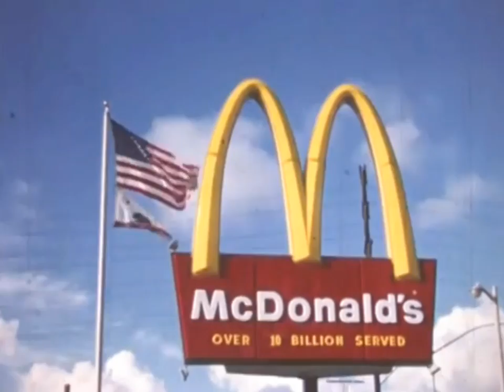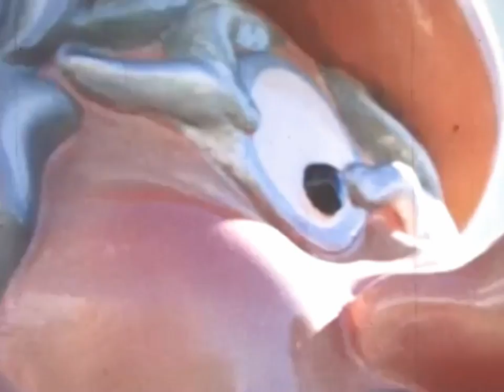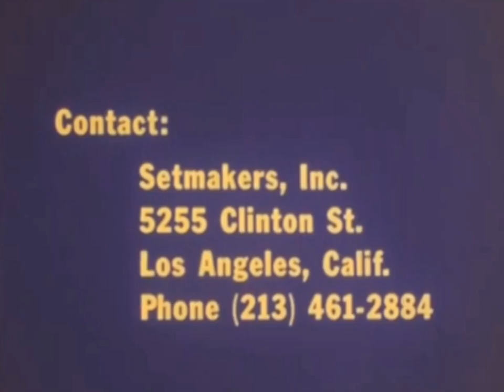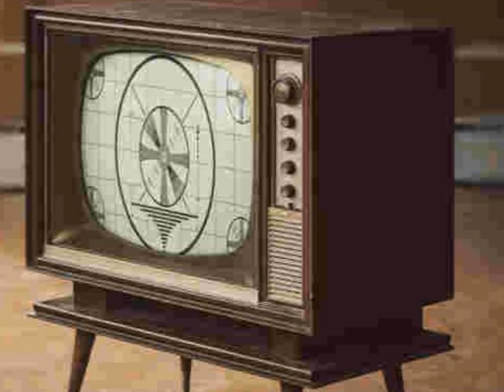McDonaldland 1970s Playland Film & Commercials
1972 Industrial film for Setmakers Inc., makers of McDonald Playland equipment.  We've also included a few rare McDonaldland ads from the 70s.  You're going to love this one!
Remember these favorites.
Captain Crook Spiral Slide, Mayor McCheese Roundabout, Hamburger Patch, Hamburglar Swing, Apple Pie Tree, Big Mac Climber or the Filet o’ Fish Fountain’?

"Our history in brief
A standing set on a Hollywood sound stage, designed for McDonald's television commercials by Don Ament, a decade ago, was the beginning of Setmakers, Inc.

 We've come a long way since the first McDonaldland Playland in 1971, at Chula Vista, California, featuring "Ronald McDonald and his friends." Designed into children's playground equipment, these characters consisted of slides, swings, teeter-totters, ships and trains, all in an enclosed fantasyland of McDonald's very own!

In the years that followed, with Setmakers becoming a subsidiary of Miracle, the largest institutional playground equipment manufacturer in the United States, we have produced more than three thousand McDonaldland Playlands, Indoor Party Rooms, and Adult Interiors combined. McDonaldland Playlands alone are now being shipped on the average of five to eight per week... "

McDonaldland History
Ronald McDonald was originally portrayed by Willard Scott, a former Bozo the Clown actor. In 1963, he and franchisee Oscar Goldstein created the initial aspects of the character. The initial idea to expand the McDonaldland universe was outsourced to Needham, Harper & Steers in 1970–71 at the request of McDonald's for its restaurants. The first commercial aired in January 1971. The early commercials were built on an upbeat, bubblegum-style tune and feature a narrator; many have plots that involve various villains, like the Hamburglar, Evil Grimace, and Captain Crook trying to steal a corresponding food item but are constantly foiled by Ronald.

In 1973, Sid and Marty Krofft sued McDonald's by claiming that the entire McDonaldland premise plagiarized their television show. In Sid & Marty Krofft Television Productions Inc. v. McDonald's Corp., the Kroffts also claimed that the character Mayor McCheese was an infringement on their copyrighted character "H.R. Pufnstuf" (a mayor himself). At trial, a jury found in favor of the Kroffts and McDonald's was ordered to pay $50,000. The case was appealed by both parties to the United States Court of Appeals for the Ninth Circuit. The appeals court in a 1977 decision, reassessed damages in favor of the Kroffts to more than $1,000,000. As a result, McDonald's was ordered to stop producing some of the characters, or they must be modified to become legally distinct, and to stop airing commercials featuring those characters until then.

In the 1980s and 1990s, the McDonaldland commercials remained a popular marketing device. The characters that remained following the lawsuit were Ronald McDonald, Grimace, Hamburglar and the French Fry Gobblins (renamed the Fry Guys and later the Fry Kids with the addition of the Fry Girls) while Mayor McCheese, Officer Big Mac, Captain Crook and the Professor were used until 1985. (However, they did return for a Sears advertisement in 1987). Birdie the Early Bird would join the lineup soon after representing the restaurant's new breakfast line in the early 1980s. Some of the characters' physical appearances were revised in later commercials (notably Hamburglar, Grimace and Birdie). From then on the characters lived in reality and interacted with real-life people, but commercials still took place in "McDonaldland". Soon after the Happy Meal Gang and the McNugget Buddies were prominent features'